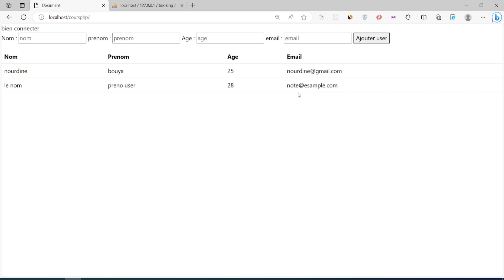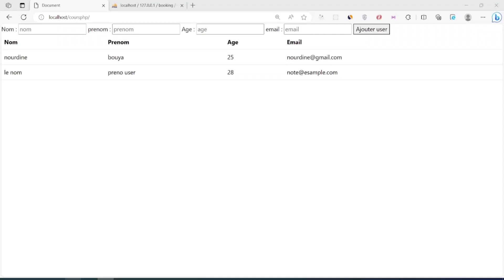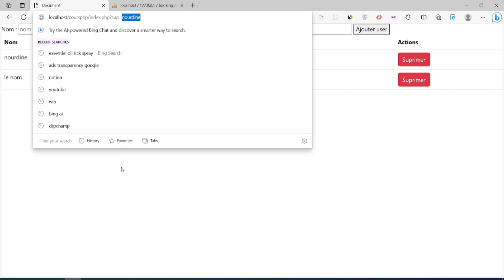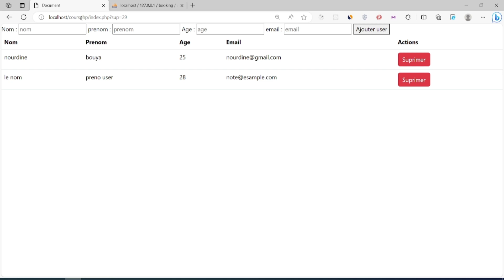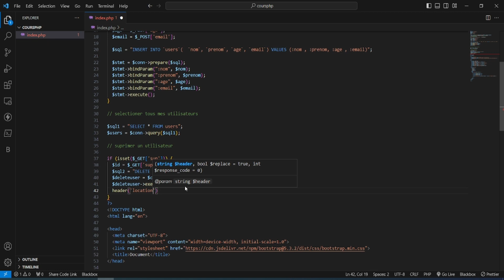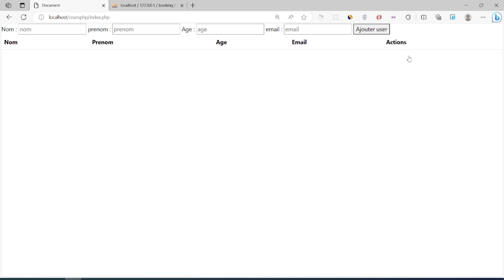🔥 Comment supprimer des enregistrements dans MySQL avec PHP (PDO) | Guide Complet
dans cette video le complement du Crud donc ic on va creer une requet de supression:
Bienvenue sur ma chaîne YouTube ! Aujourd'hui, je vous montre comment supprimer des enregistrements d'une base de données à l'aide de PHP et MySQL avec PDO. 🚀

La suppression de données peut sembler complexe, mais ne vous inquiétez pas, je vais vous guider pas à pas à travers le processus. 📝

Nous allons établir une connexion à la base de données en utilisant PDO, une méthode sécurisée pour interagir avec MySQL en PHP. Ensuite, nous allons exécuter une requête de suppression pour effacer les données spécifiques que vous souhaitez supprimer. 💻

Assurez-vous de prendre en compte la sécurité en validant les entrées pour éviter les attaques par injection SQL. 🔒

N'oubliez pas de regarder jusqu'à la fin pour ne manquer aucun conseil utile ! Si cette vidéo vous a été utile, n'hésitez pas à laisser un pouce levé 👍, à partager vos commentaires dans la section dédiée et à vous abonner pour être informé des prochaines vidéos sur des sujets similaires. Restez connectés pour plus de contenus passionnants sur le développement web et bien plus encore ! 🌟

DELETE FROM tableName Where id = '$id'